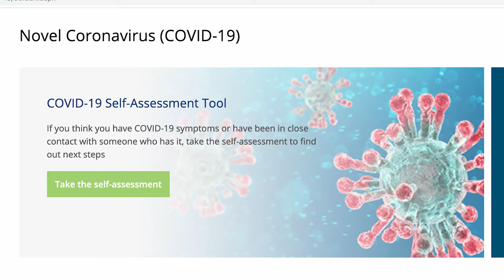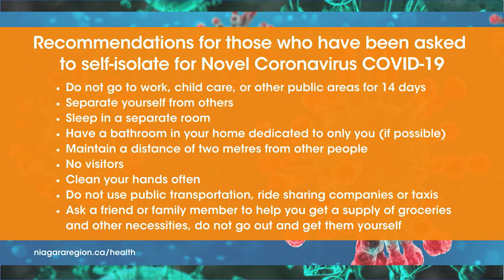COVID-19 Niagara News: Dr. Mustafa Hriji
Mike gets a COVID-19 Niagara update from the Niagara Medical Officer of Health, Dr. Mustafa Hriji.